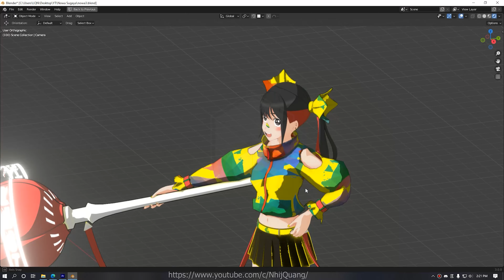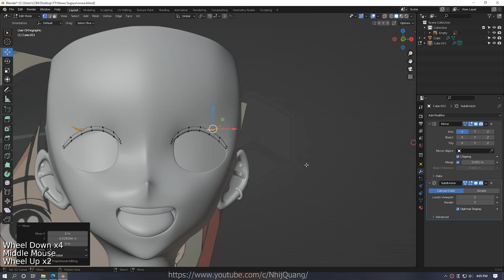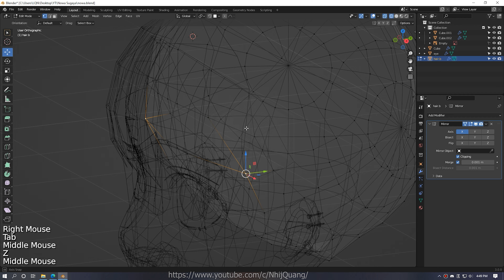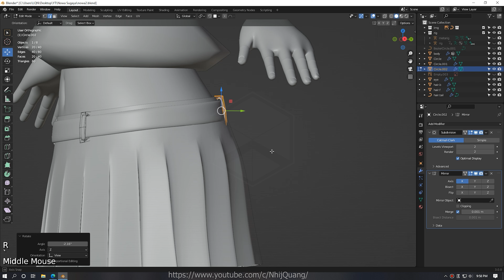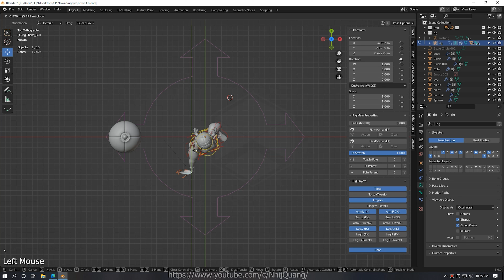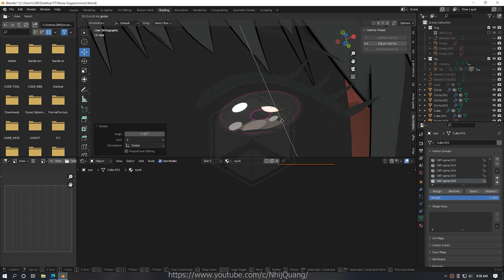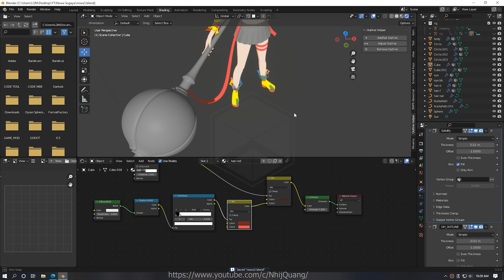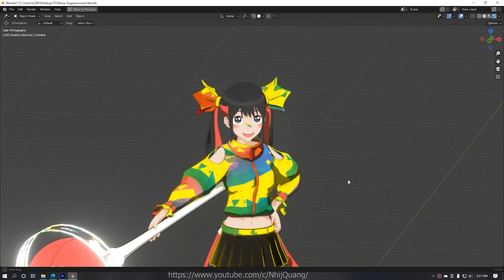Nowa Sugaya but has been UPGRADED #2 | My Dress-Up Darling - Nhij Quang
Character: Nowa Sugaya
Anime: My Dress-Up Darling
Content: modeling, rigging, posing, shading

00:47 - face
07:17 - eye
11:37 - hair
20:14 - cloth
29:01 - lollipop weapon
30:24 - pose
34:34 - anime shader
43:08 - texture
53:02 - face hand paint